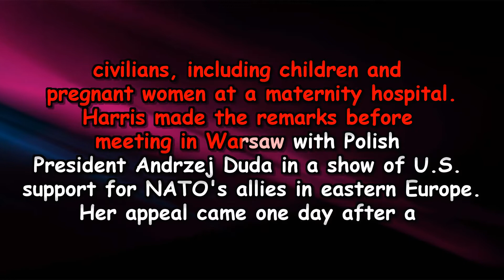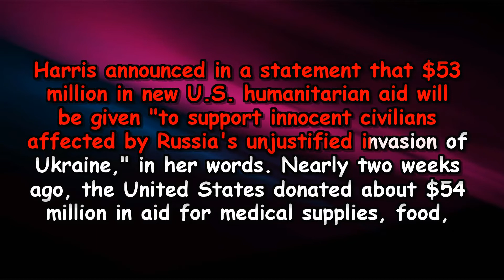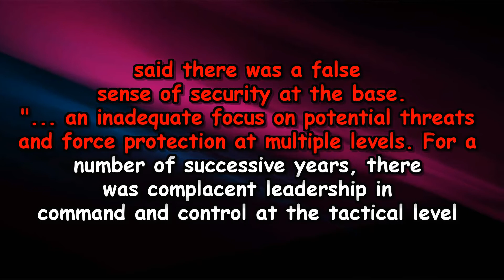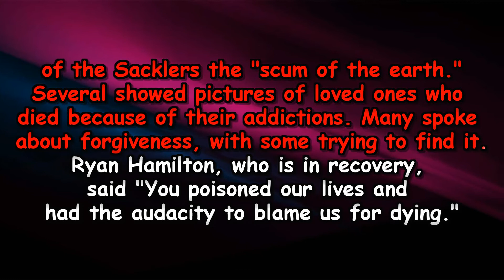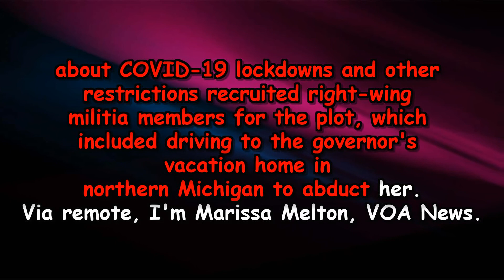VOA News 11 March 2022